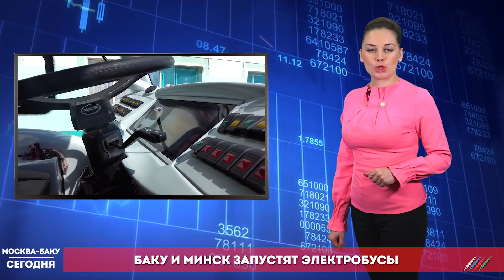Новости "Москва-Баку" с Инной Лисовской 23 января: О чем говорили Алиев и Пашинян в Давосе